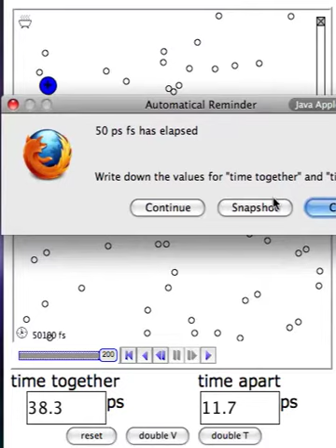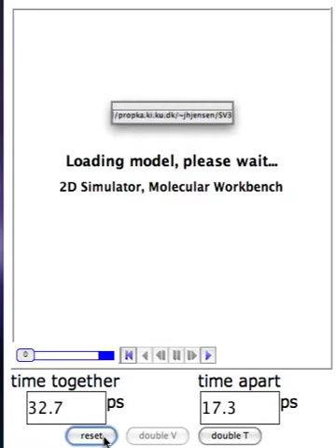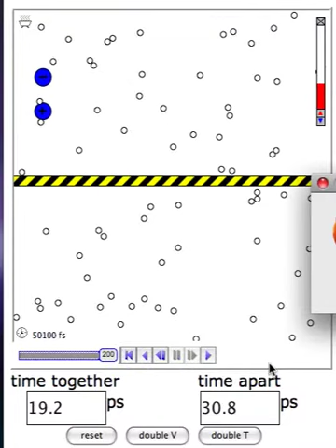Entropy, volume and temperature